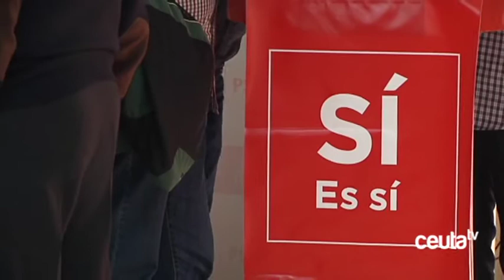Mateos tomará posesión el lunes, en un acto por la tarde y sin ministros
La toma de posesión de Salvadora Mateos como nueva delegada del Gobierno se producirá el próximo lunes, en un acto que ni en Ceuta ni en el resto de autonomías contará con la presencia de representante alguno del Gobierno central. La nueva delegada perfila ya su equipo, al frente del que podría situar al ex senador Juan Hernández